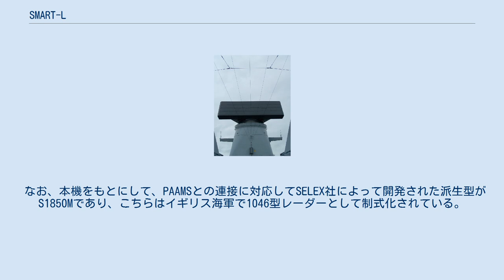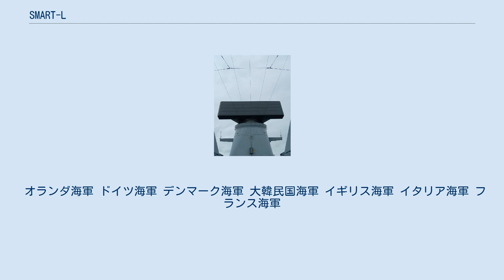SMART-L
タレス・グループの艦載レーダー
SMART-Lは、オランダのシグナール社（現在のタレス・ネーデルラント社）が開発した3次元レーダー。
 なお、本機をもとにして、PAAMSとの連接に対応してSELEX社によって開発された派生型がS1850Mであり、こちらはイギリス海軍で1046型レーダーとして制式化されている。
 1991年7月24日のオランダ海軍の発注によって開発が開始されており、1995年9月には洋上試験に入った。
 先行して同社が開発していたSMARTをもとに、周波数をLバンドに変更するなどした派生型であり、LW-08 2次元対空捜索レーダーとSMART 3次元レーダーの役割を一手に担うことができるとされていた。
 アンテナは24本のリニアアレイを有し、同時に16本のビームを形成して、仰角70度まで指向できる。
回転速度は12 rpmで、ロール角最大30度、ピッチ角最大15度までの船体動揺に対しては電子的なスタビライズによって対応できる。
 探知距離は、哨戒機大の目標に対しては400キロメートル、戦闘機大の目標に対しては220キロメートル、ステルス機（レーダー断面積0.001平方メートル）に対しては65キロメートルである。
最大同時追尾目標数は、航空機1,000機、水上目標40個、妨害源32個である。
 SMART-LはNAAWS搭載艦において、S1850MはPAAMS搭載艦において、それぞれ多機能レーダーを補完する長距離捜索センサーとして搭載されている。
 オランダ海軍 ドイツ海軍 デンマーク海軍 大韓民国海軍 イギリス海軍 イタリア海軍 フランス海軍